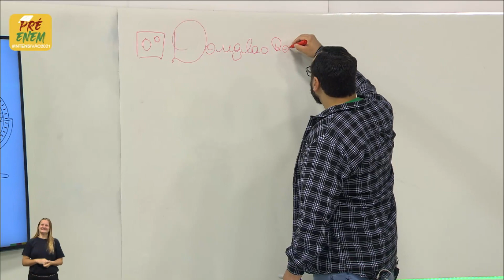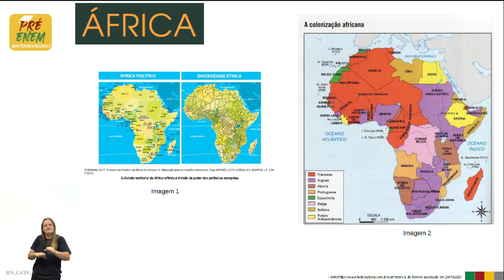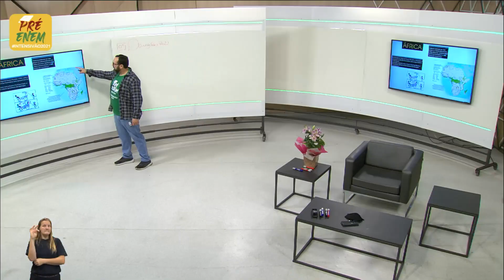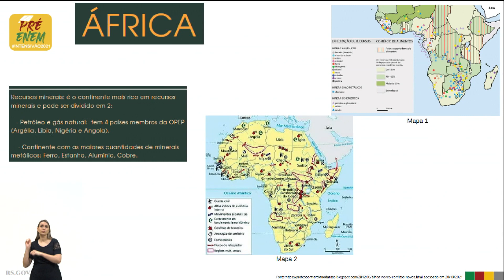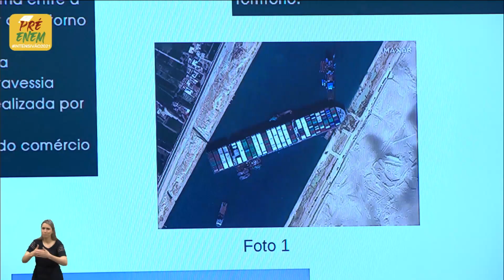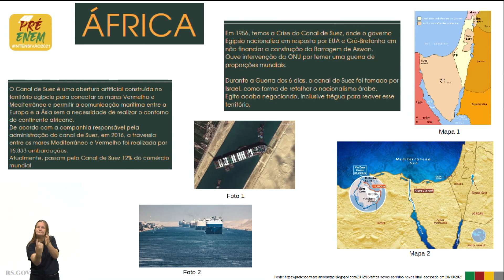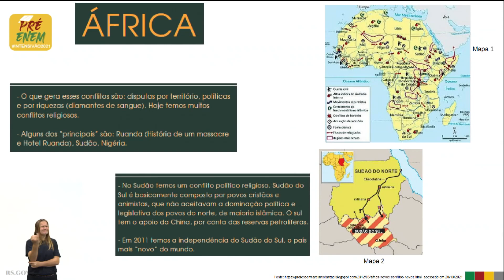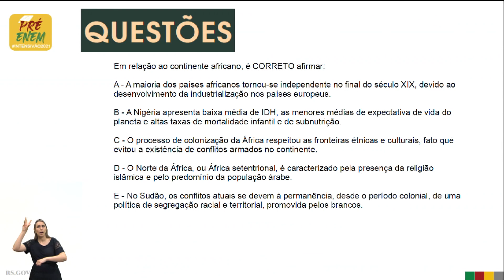Pré Enem intensivão2021 - Geografia - Atualidades 03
Nesta aula são abordados os seguintes assuntos: África - imperialismo, Tratado de Berlim, colonização africana, recursos minerais, Canal de Suez, Boko Haram, Apartheid. Questões de provas anteriores do ENEM.